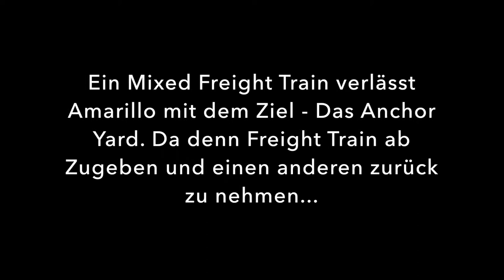Mixed Freight Train - Amarillo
Ein Mixed Freight Train macht sich von Amarillo aus. Auf den Weg Richting Anchor Yard, um ihn dort ab zugeben und einen Neuen Train zurück nach Amarillo zu nehmen.

Aufnahmen wurden am 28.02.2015 gemacht auf der Clubanlage.

Interner Titel: Mixed Freight Train (3) - Amarillo